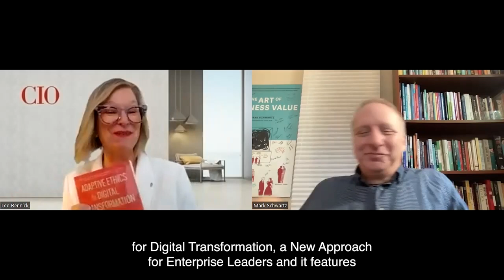CIO Leadership Live with Mark Schwartz, Enterprise Strategist, AWS, Author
Join Mark Schwartz, Enterprise Strategist, AWS, author of Adaptive Ethics for Digital Transformation, as he dives into discussing the book and how to navigate ethics and business in the digital age.

Follow CIO for more Business Strategies in Tech!